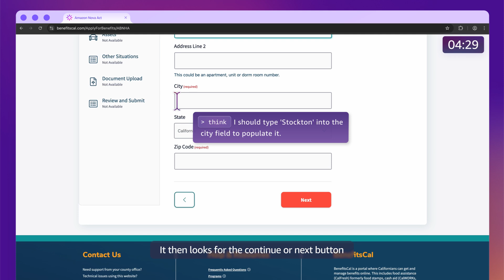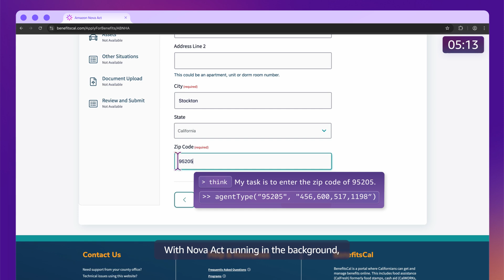Amazon Nova Act | Rackspace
Amazon Nova Act is an AI model trained to perform actions within a web browser. Now in limited preview, we’re ready to work with customers to productize agents. See what Rackspace has to say.